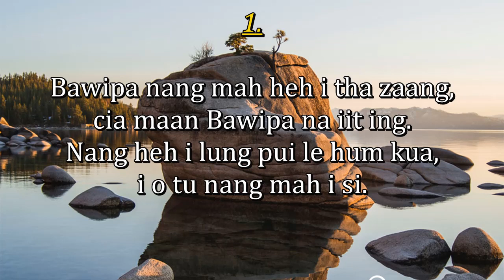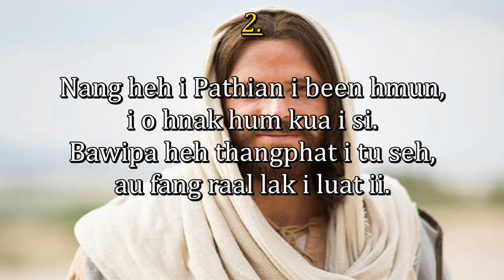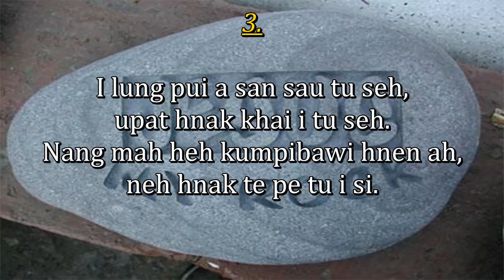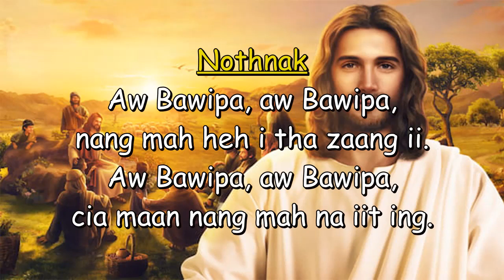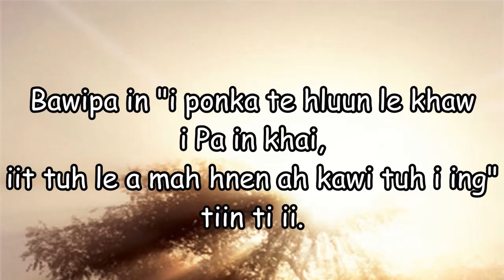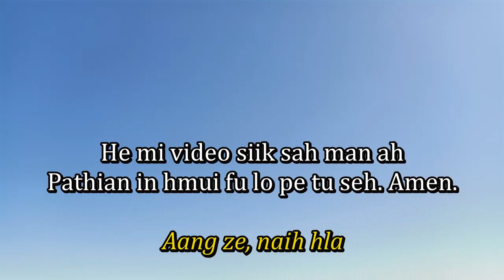48. KUM A Ni Pui Vel (30) Hnak Saam 18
Sa nia: 25-October-2020
KUM A
Ni Pui Vel (30) Hnak
Saam 18: 1-2a, 2bc-3, 46,50ab; N/1
Nothnak
           Aw Bawipa, aw Bawipa, nang mah heh i tha zaang ii. Aw Bawipa, aw Bawipa, cia maan nang mah na iit ing.

1.
Bawipa nang mah heh i tha zaang, cia maan Bawipa na iit ing.
 Nang heh i lung pui le hum kua, i o tu nang mah i si.

2.
Nang heh i Pathian i been hmun, i o hnak hum kua i si.
Bawipa heh thangphat i tu seh, au fang raal lak i luat ii.

3.
I lung pui a san sau tu seh, upat hnak khai i tu seh.
Nang mah heh kumpibawi hnen ah, neh hnak te pe tu i si.

4.
Na thau noih hnak khiah mi hnen ah, na iit hnak te hmuh i si.
Cia maan Bawipa nang mah lek khiah, kum zang za in na iit ing.

Alleluia, Alleuia, Alleuia, Alleuia, Alleuia, Alleuia.
 Bawipa in "i ponka te hluun le khaw i Pa in khai, iit tuh le a mah hnen ah kawi tuh i ing" tiin ti ii.
Alleluia, Alleuia, Alleuia, Alleuia, Alleuia, Alleluia.